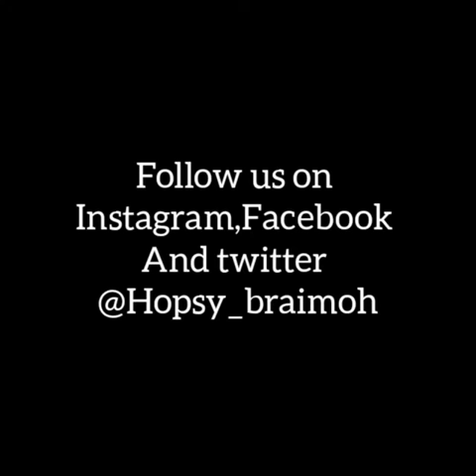am in trouble again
Hopsy braimoh is in trouble again 😂because of booty